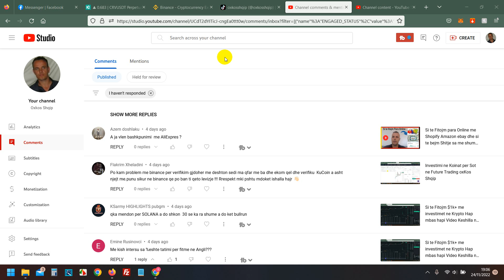A ja vlen bashkpunimi me AliExpres